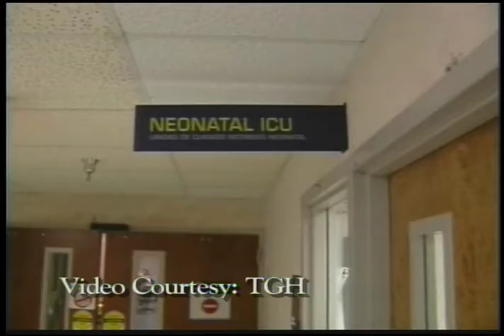FF 3 31 09 WEB